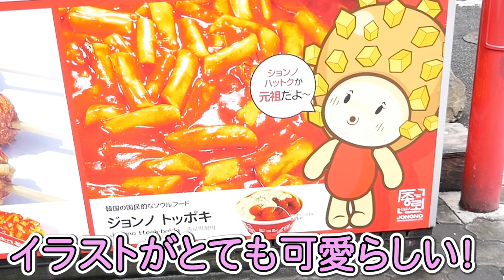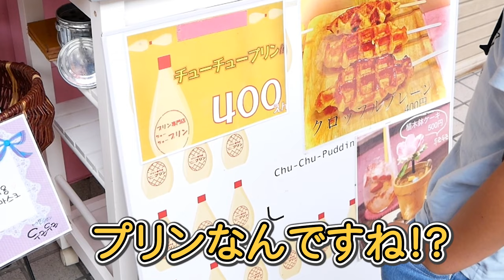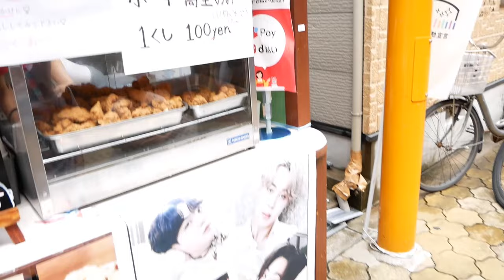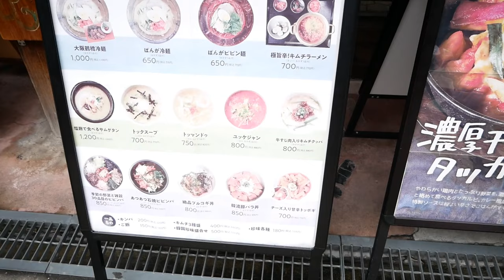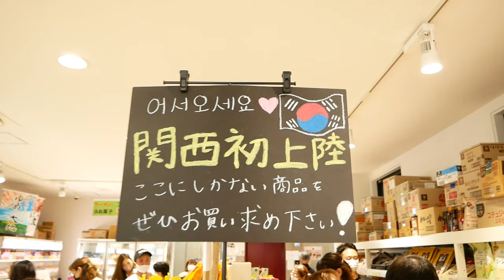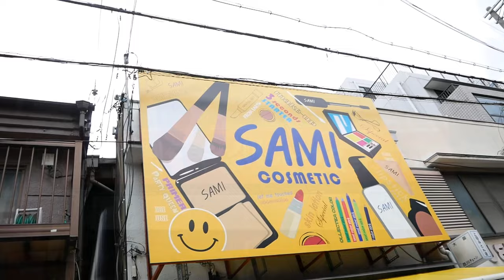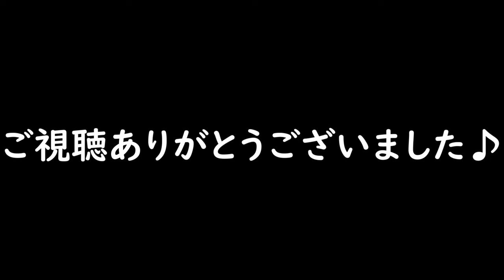【大阪旅行】コリアンタウンはどんな所？！安くて美味いサムギョプサルを頂きました♪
※こちらの動画編集は@シュシュが行っています。
動画編集のお仕事依頼、どしどしお待ちしています。

今回は夏の大阪旅行。
大阪市中央区心斎橋に有ります。
ホテルヒラリーズ心斎橋に宿泊させて頂きました。

綺麗なホテルでテンション上がりました。

ユニバーサルスタジオや道頓堀、大阪観光するには良い立地だと思います。
ホテルヒラリーズ心斎橋
大阪のホテルヒラリーズ心斎橋をウェブサイトまたはアプリで確認しましょう

2日目は生野区に有りますコリアンタウンに行って来ました♪

【使用機材】
Panasonic LUMIX G8